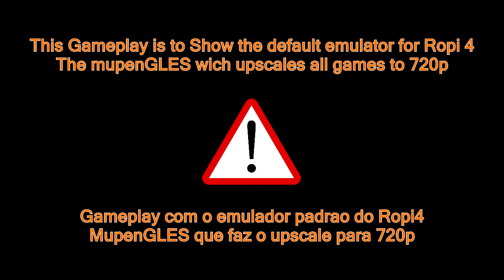RetrOrangePi 4 - Nintendo 64 mupenGLES emulator -- Gameplay #2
Continuando o gameplay do nitnedo 64 com o mupenGLES que faz o upscale para 720p

2nd gameplay of nintendo 64 with mupenGLES at 720 upscaled

gamelist:

Paper Mario
Mario Tennis
Megaman 64
Mortal Kombat 4
Nuclear Assault 64
Perfect Dark
Pilot Wings 64
Quake
Rayman 2
Resident Evil 2
Road Rash 64
San Francisco Rush
Smash Bros
StarFox 64
Top Gear OverDrive
Top Gear Rally 2